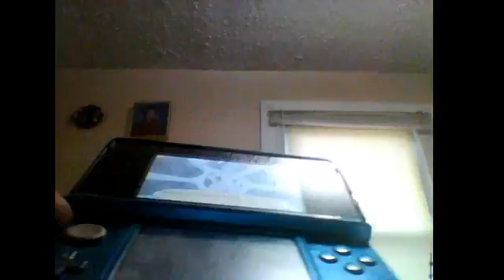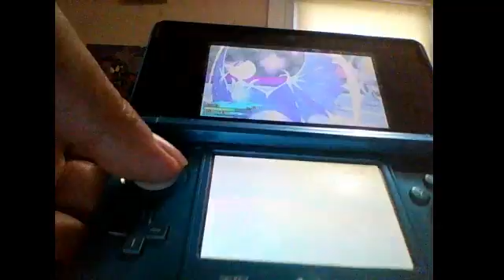Pokemon Moon Elite Four fail 2